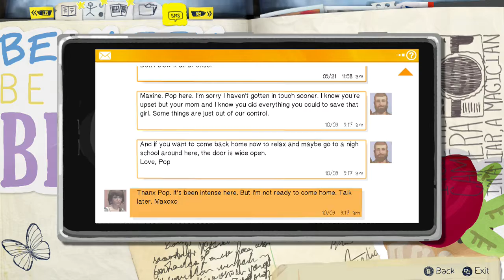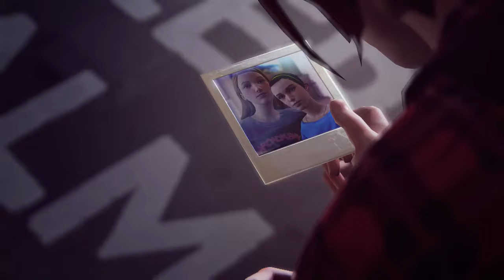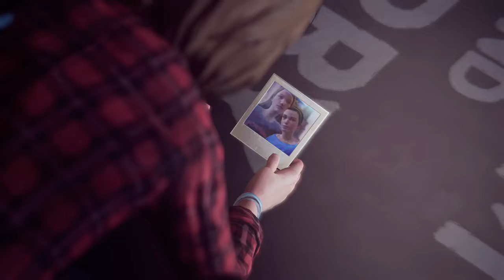Life is Strange Part 12! Wait, Rachel was dating WHO?!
This game is blowing my mind